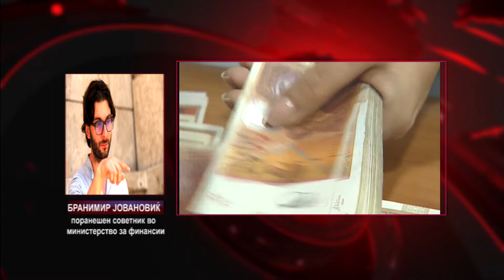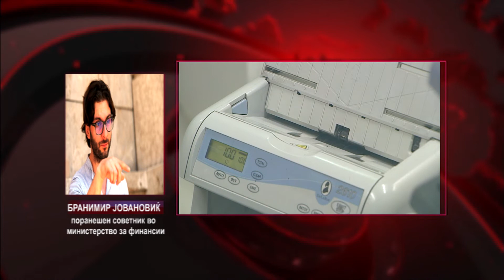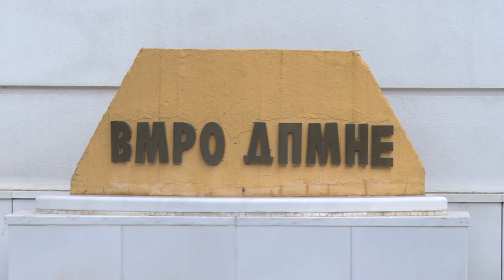Намалените даноци ќе го зголемат задолжувањето